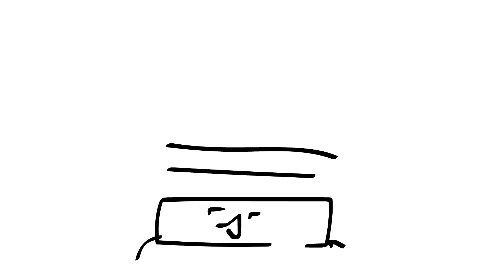TIAOS 3: Friday Night Funkin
voting ..is no more..
This episode is low budget because i lost all of my progress on my first attempt